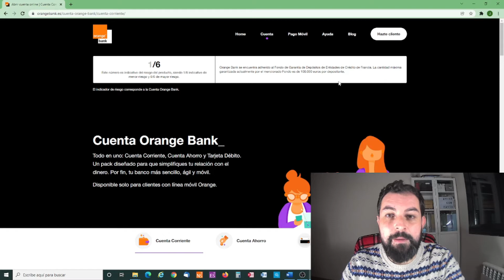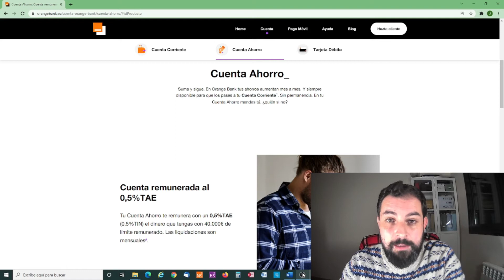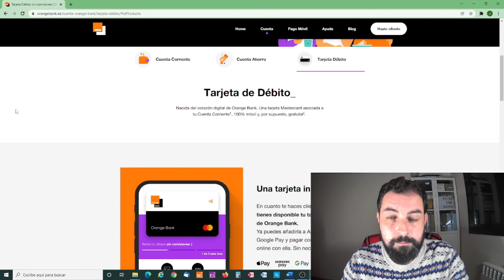Orange Bank- UN NEOBANCO CON BIZUM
Te cuento que requisitos tiene Orange Bank, las ventajas, desventajas y mi opinión sobre la cuenta de ahorro, la cuenta corriente y la tarjeta de débito.
Es gratis sólo por ser cliente de móvil orange.